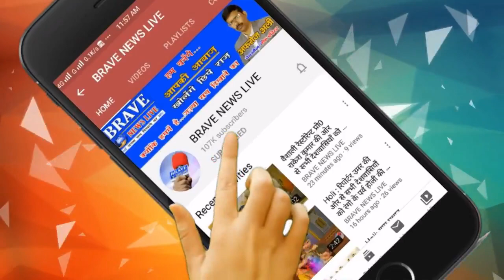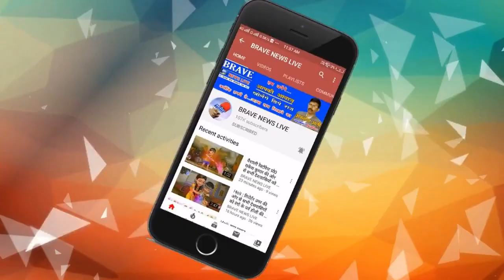Lakhimpur_Khiri : लॉकडाउन के चलते ग्राम रोजगार सेवक व मनरेगा मजदूरों को ठेकेदार ने काम करने से रोका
About Channel:
Social Media Handles:
Payee Name : Afroz Ali
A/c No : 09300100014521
Bank Name : Bank of Baroda
IFSC Code : BARB0KATRAX